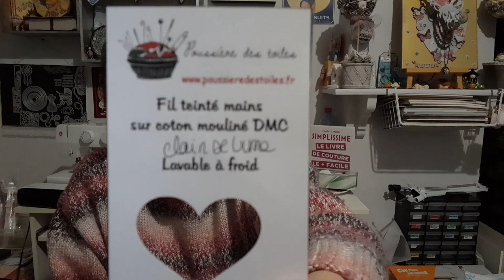CALENDRIER de L'AVENT de la boutique POUSSIERE DES TOILES Jour 17